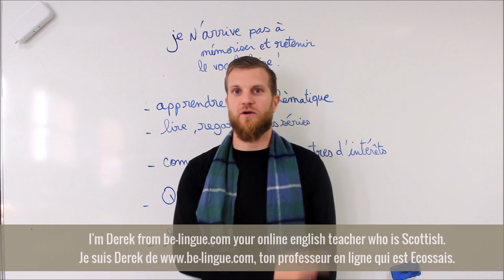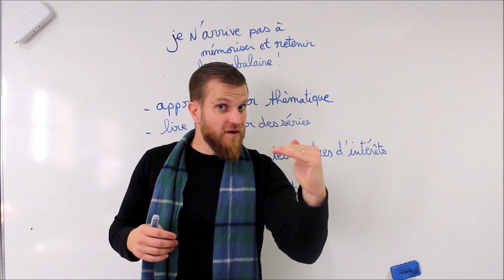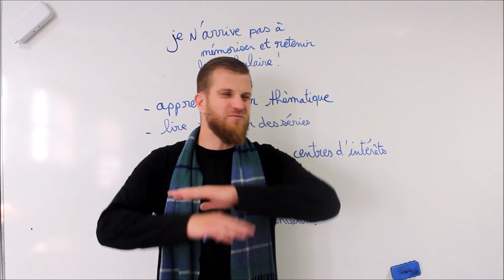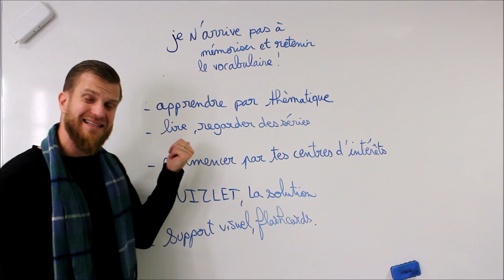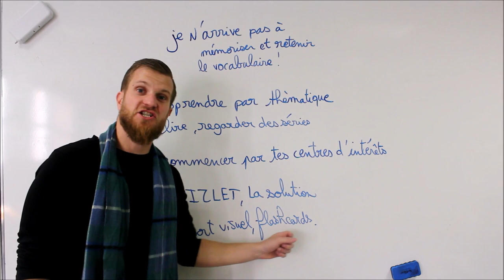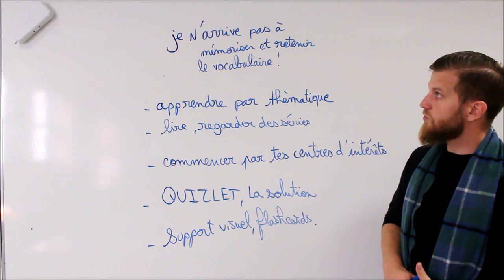HELP!! Je n'arrive pas à mémoriser!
Reçoit ton guide vidéo complet et gratuit  pour apprendre à parler anglais

A propos de cette vidéo: HELP je n'arrive pas à mémoriser!
- apprendre par thématiques
- lire et regarder des séries
- commencer par tes centres d'intérêts
-QUIZLET la solution
- utiliser des flashcards

Tutoriel d'anglais
devenir bilingue
comment ne plus oublier le vocabulaire que vous apprenez
anglais facile
comprendre l'anglais
comprendre les anglais
astuces anglais
phrase affirmative en anglais
be-lingue
belingue
bilingue